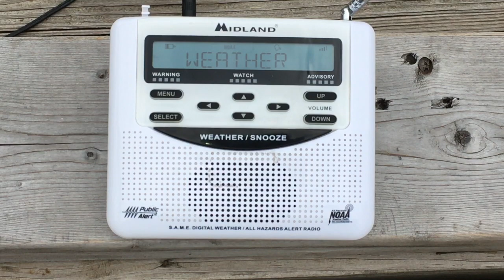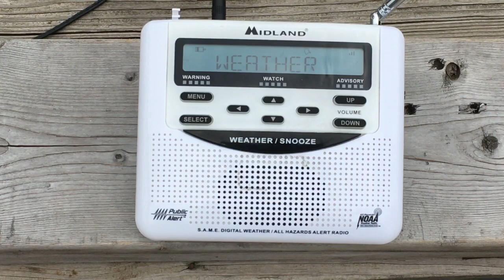(EAS#38-44) Flash Flood Watch’s - Heat Advisory’s